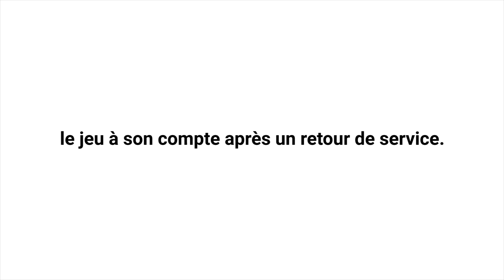Prendre le jeu à son compte après un retour de service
Je vais vous expliquer comment prendre le jeu à son après un retour de service.
J’observe fréquemment des joueurs se mettre en mode défensif sur leur 1er coup de raquette
ou ne pas prendre plus d’initiative lorsque la situation le mérite.